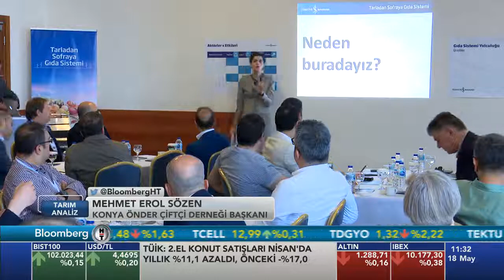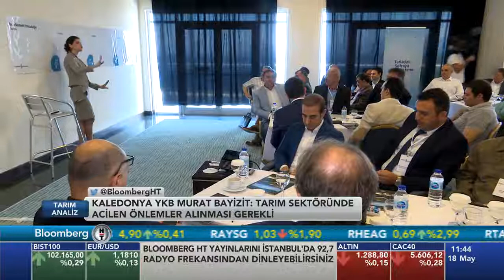Akıllı Tarım Bölüm 16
Türkiye İş Bankası'nın "Tarladan Sofraya Gıda Sistemi" konulu Tarım Çalıştayında öne çıkan notları Bloomberg HT Tarım Editörü İrfan Donat, Egeli Tarım Girişim Sermayesi Genel Müdür ve aynı zamanda Tragos Çiftçiliği Ortağı Güldem Atabay Şanlı ile değerlendirdi.